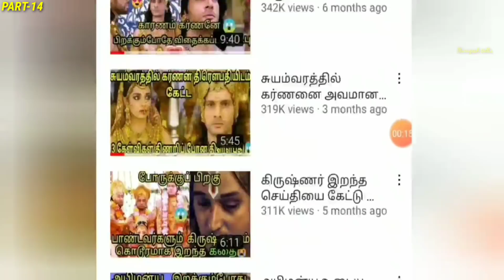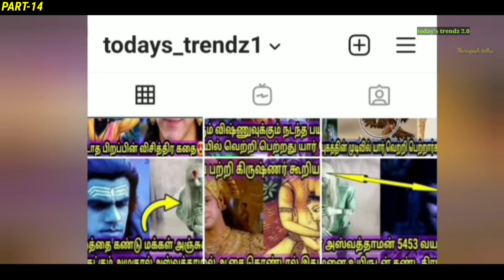பீஷ்மருக்கும் அர்ஜுனனுக்கும் நடந்த மிகவும் பயங்கரமான யுத்தம்😱|Bhishmar vs arjunan war who will win?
Hello friends today I'll talk about virad war season episode 14. Yesterday we will see about how arjunan defeated dushasanan, vikarnan and duchagan. After that war bhishmar come to rescue both of these three duryodhanans brother. Bhishmar come with bow and arrow to attack arjunan. Arjunan have equal fight with pitamah bhishmar. In this video I'll explain how they attach each other with several asthrasm. How gandharvas, devas and indhra dev have praised arjunan and bhishmar war incidents finally who will win this war I'll explain all war story is in tamil language..